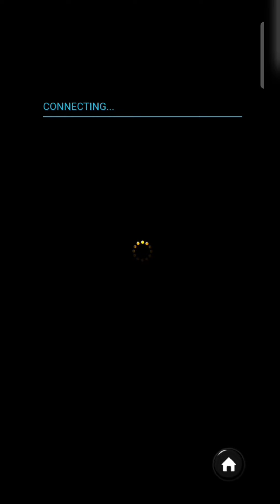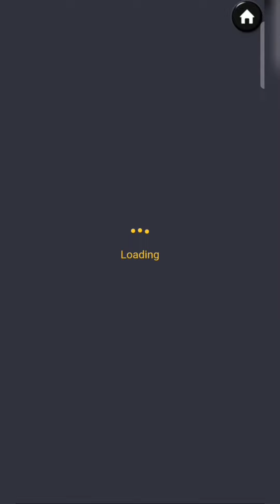RAIDER JANE'S CRYPT OF FORTUNE • PGSOFT • SARAP NG LARO KO WALA PALANG SOUND😁